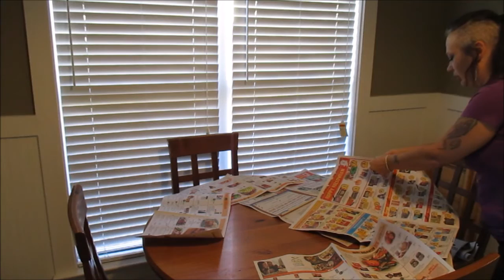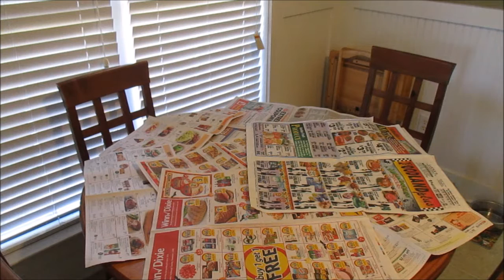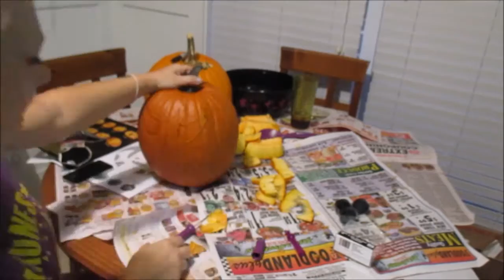Carving Pumpkins!!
Yay today we carve our pumpkins. Its the first time we have both done this since we were teens so it was fun but tough too. Join us for some Halloween fun